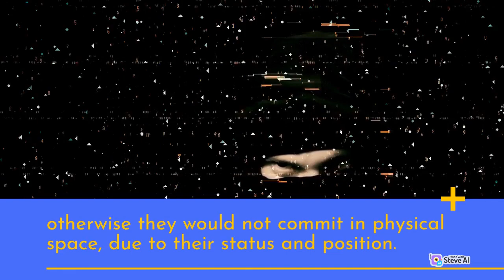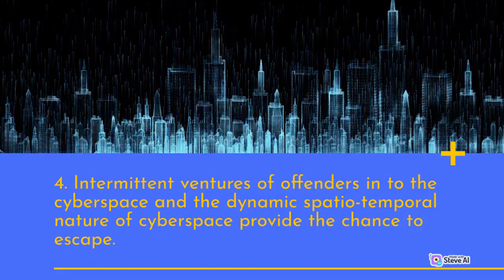Space Transition Theory of Cyber Crimes - Professor K. Jaishankar PhD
THIS VIDEO IS A CURTAIN RAISER OF SPACE TRANSITION THEORY OF CYBER CRIMES

Space transition theory was developed in 2008 by K. Jaishankar. The theory is one of the influential theoretical formulations in criminological literature and, perhaps the most frequently cited theories in cyber criminology, today. This theory views the emergence of cyber space as a new locus of criminal activity and, explains the causation of crimes in the cyber space (Jaishankar, 2008). The development of space transition model was of vital influence to the evolution of cyber crime theories. That’s because it came at a time when no other social scientist could adequately explain the overall phenomenon of cyber crimes as efficiently as Jaishankar did.
         The theory was initially published as a chapter in a book titled “Crimes of the Internet” (Edited by: Frank Schmalleger and Michael Pittaro) and published by Prentice Hall (2008, pp. 283-301). Since then, there had been several empirical investigations to test the utility of this theory. Some scholars have highly appreciated Jaishankar’s insights to address the cyber crimes, while others have criticized that few propositions of his theory are somewhat difficult to test and may be specific to certain forms of cyber crimes.
       “Space transition theory explains the nature of the behavior of the persons who brings out their conforming and non- conforming behavior in the physical space and cyber space. Space transition involves the movement of the person from one space to another (e.g., from physical space to cyber space and vice versa). Space transition theory argues that, people behave differently when they move from one space to another” (Jaishankar, 2008).